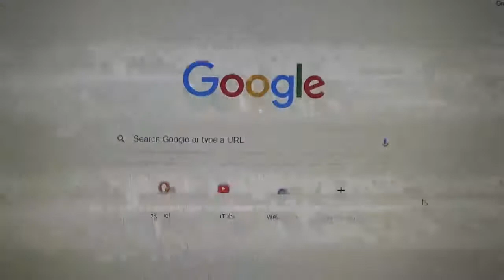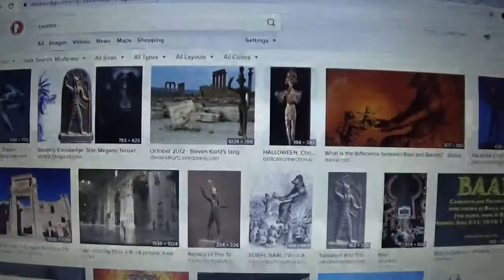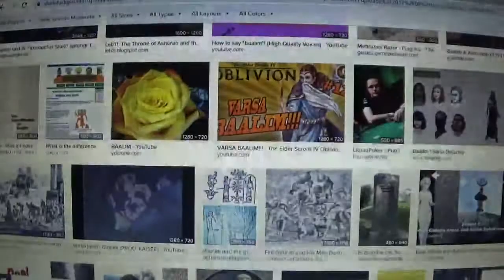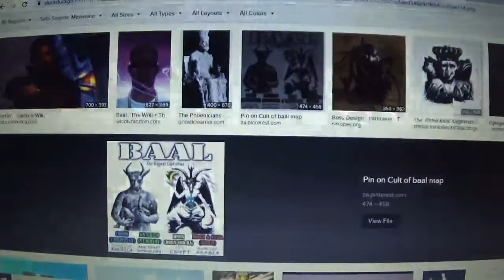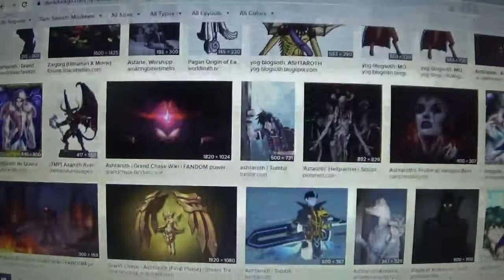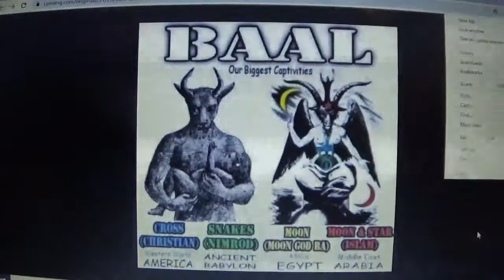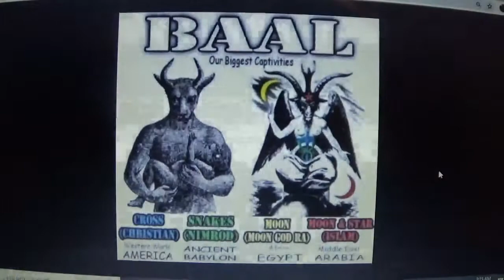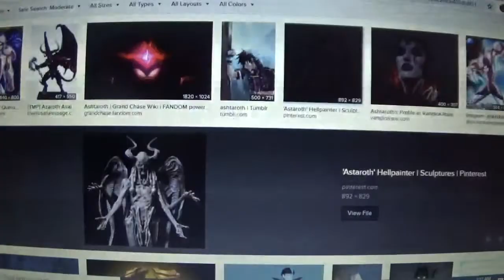Graven Images... Israel Biggest Stumbling block.....